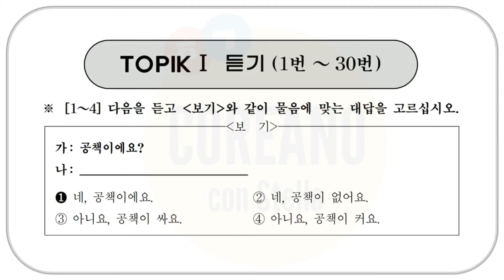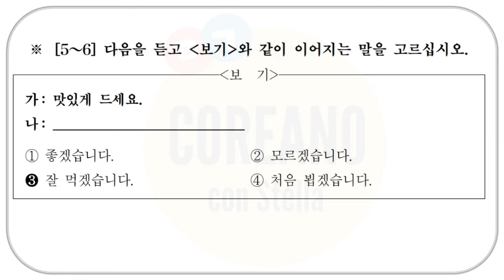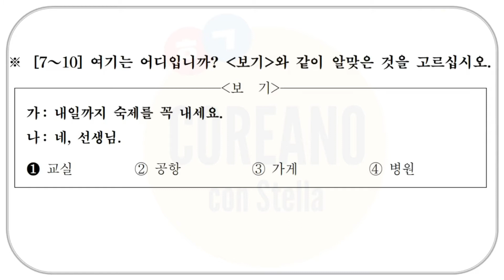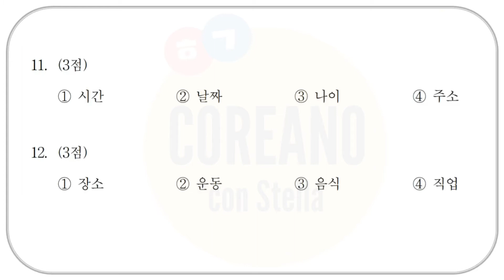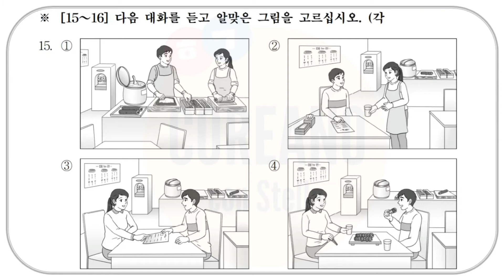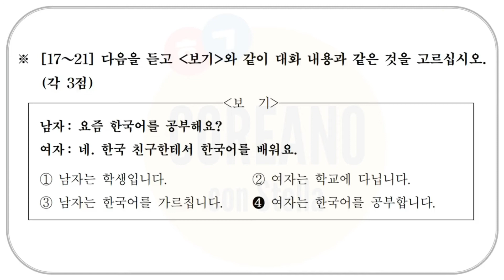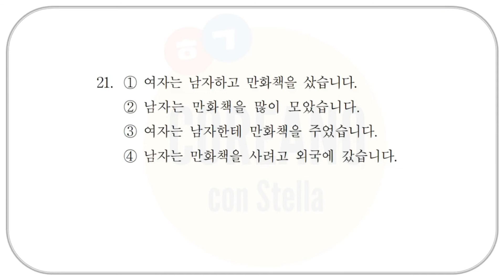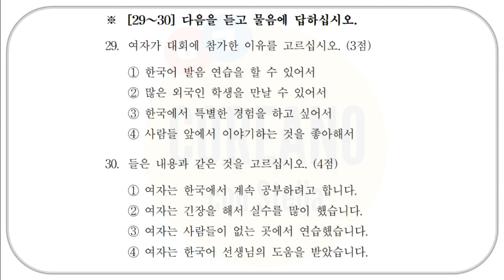52th Topik1 Ascolto | 제 52회 토픽1 듣기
52th Topik1 Ascolto
제 52회 토픽1 듣기

• 1번 - 00:36
• 2번 - 01:11
• 3번 - 01:46
• 4번 - 02:23
• 5번 - 03:30
• 6번 - 04:06
• 7번 - 05:31
• 8번 - 06:20
• 9번 - 07:12
• 10번 - 08:07
• 11번 - 09:53
• 12번 - 10:45
• 13번 - 11:45
• 14번 - 12:39
• 15번 - 13:44
• 16번 - 14:32
• 17번 - 16:23
• 18번 - 17:33
• 19번 - 19:11
• 20번 - 20:44
• 21번 - 22:08
• 22번 - 23:46
• 23번 - 25:34
• 24번 - 27:15
• 25번, 26번 - 29:08
• 27번, 28번 - 32:01
• 29번, 30번 - 34:57